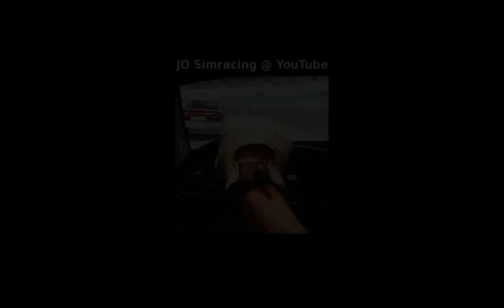rF2 - Long Beach - Tattus PM18 - Round 3a - SRO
Two bumpy races at Long Beach with the Tattus PM18 in rF2.

Race 1 (here) started with a rolling start due to a double-yellow flag in our first attempt... I managed to overtake Michal Mazurek at the end of the straight and open a gap to secure P4 in the first part of the race. In front and at a different pace, the three proper fast drivers of the day: Denis, Ricardo and Toni, were on their own race... I have a lonely race up until reaching some of the lapped drivers and ended up in a gifted P3 after Ricardo's fuel woes in the last few laps of the race.

Race 2 was more eventful. I failed to secure P5 in qualy (as in race 1), starting in P7 after Kostas and Michal. the start was brilliant (great reaction time and clutch management). I was soon in front of Kostas (with a slight wheel to wheel touch but safe) and Michal. Ken also did a great start and was following closely. I reached T3 in 4th position after timidly challenging Toni and was hit on the back when braking at the roundabout. I sustained some important bodywork damage. My CrewChief advice was to get into the pits but I decided to ignore it. The car was loose and I had to adapt in the bumpy turns of Long Beach. I was in P4 behind 3 clearly faster drivers so, as long as I could keep this position, the crash hadn't significantly affected my race...
The shenanigans triggered by the T3 event had caused quite a delay in the back pack and lapped drivers started to appear very soon in the race. All was running smoothly with blue flags and easy overtakes until I got on the back of Ken Jagger that was strictly following the SRO rules (well done sir, it was fun) that establishes it is up to the faster (lapping) driver to overtake the lapped car. This added a bit of intensity to what, otherwise, would have been a relatively quiet second part of the race.
No fuel or crash issues (well done) with the drivers at front, so a P4 at the end of the race ending just behind Bjorn's car that I believe couldn't make the start and was running in 11th position.

All in all, two fun races although unhappy with the pace difference with the top 3...